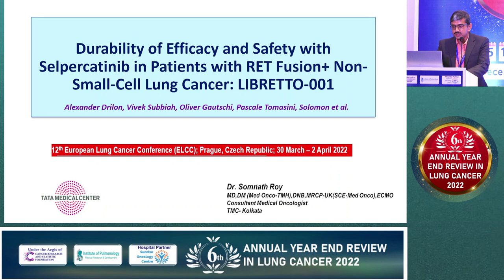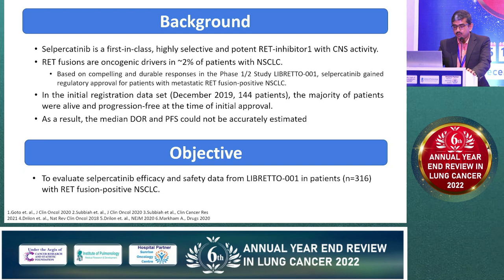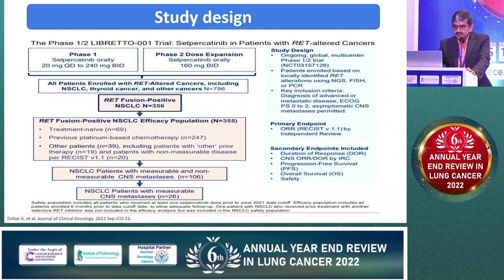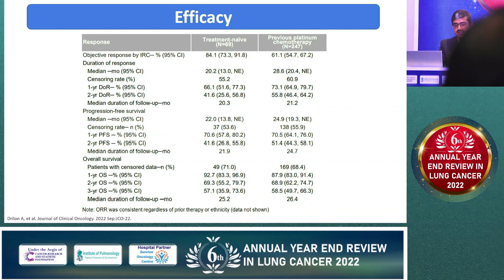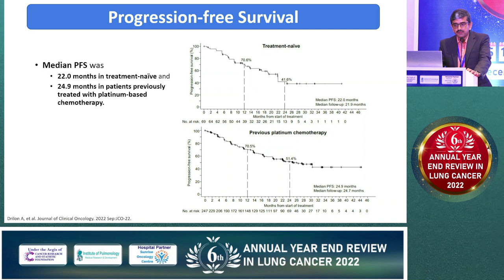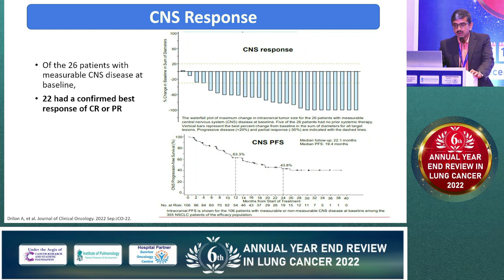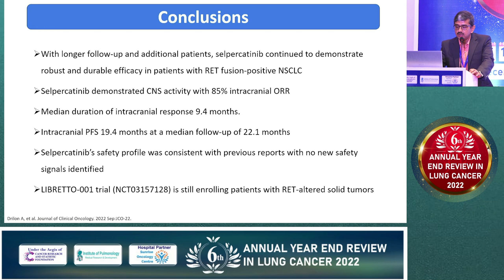Dr Somnath Roy | Durability of Efficacy and Safety with Selpercatinib in Patients with RET Fusion